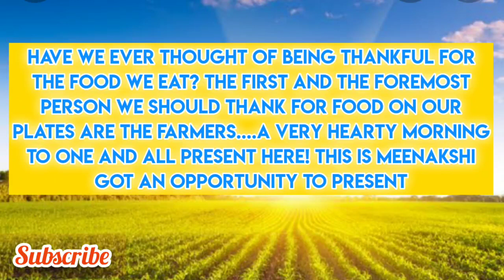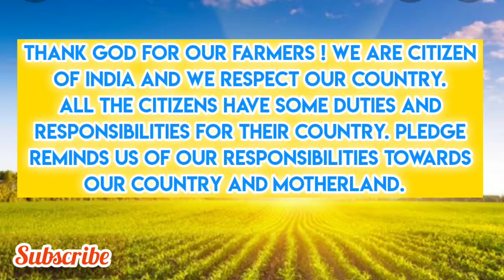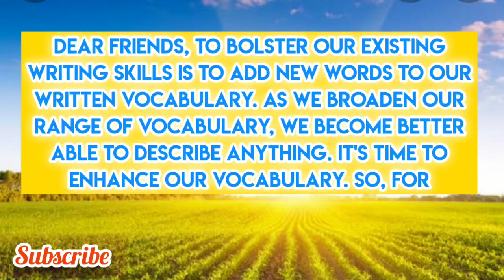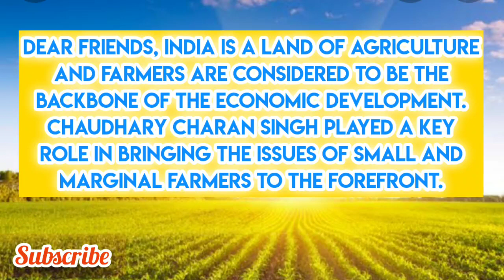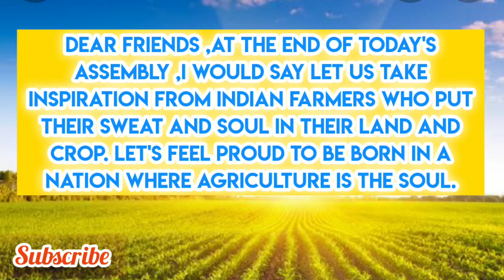School Morning Assembly Script for 'Farmer's Day/Kisan Diwas'(23rd Dec)